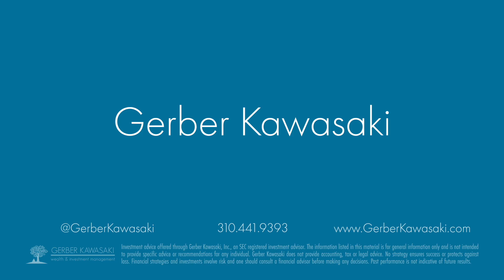What is Compound Interest?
Credit Card Debt. Tax Loss Harvesting. Dollar Cost Averaging.

This week, Chase sits down with Athlete Advisor Jimmy Bisharat to recalculate his net worth, complain about the cost of dry cleaning, and hype up GK’s next 420 Party!